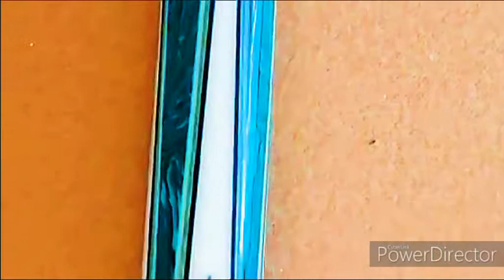JD Custom Cues - 2020 Amboyna & Malachite Butterfly Cue for Sonny David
Full credits to Sonny David for providing the photos and video clip of his new cue.